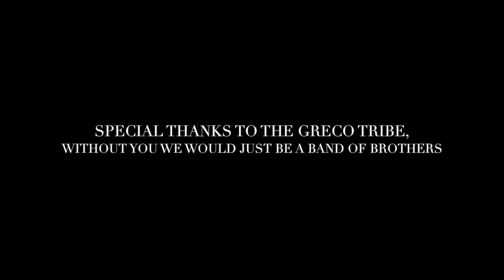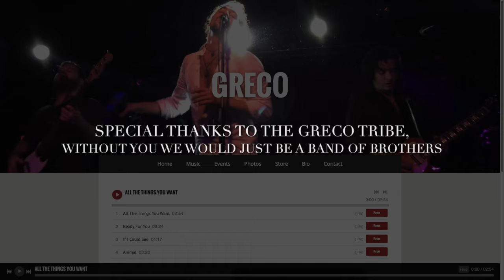Greco - Ziggy Stardust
Greco covering & paying tribute to one of their all time favorite songs by David Bowie. Jan 15th at Smith's Olde Bar in Atlanta, GA.